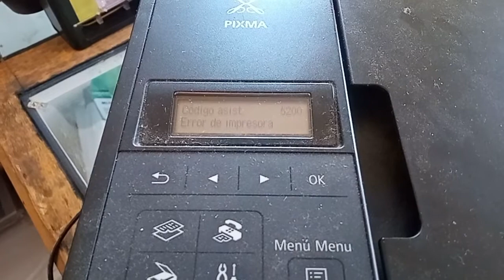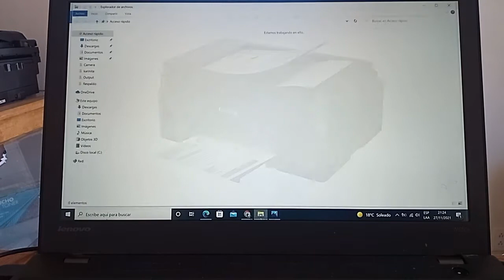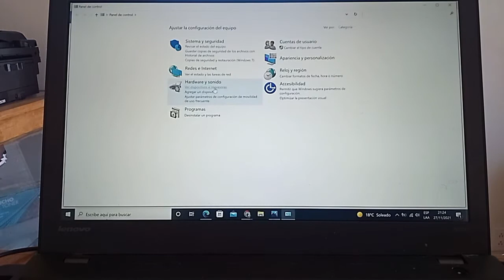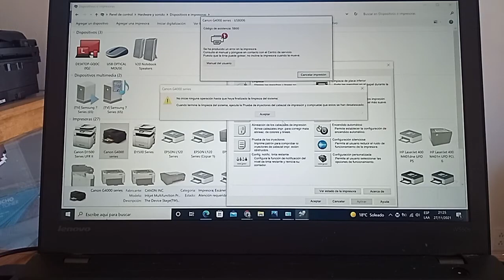!!Error 5200!! Canon G4100,G3100,G2100 y G1110 Solución Rápida ( La Mejor solución)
Desbloqueo Canon Serie G1110, G2100,G3110 y G 4100 por medio de Programa Service Tools Licencia permanente:
Pixel Impresoras nos comprometemos con todas las personas en ayudarlas en cualquier lugar que se encuentren, proporcionándoles el mejor contenido de valor para que en la comodidad de su casa pueda resolver cualquier problema si este video te fue de ayuda puedes ayudaros con una

Aportación Voluntaria para que este canal siga creciendo cada día.